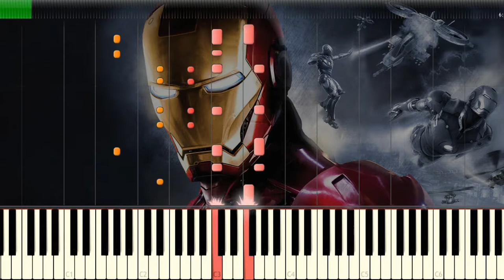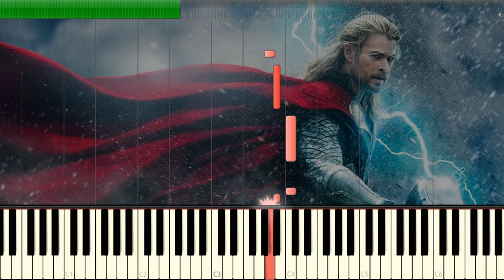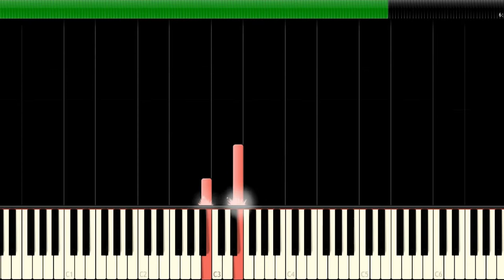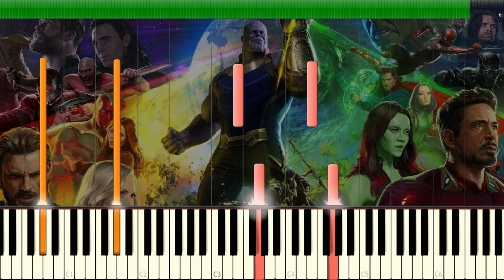Marvel Cinematic Universe - Piano Medley Tutorial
Here goes the tutorial for my Marvel Cinematic  Universe Piano Medley! Hope you like it, happy playing!

SUPPORT ME!

Cheers!
ThePaladinHelm